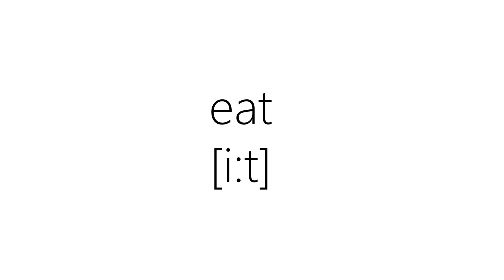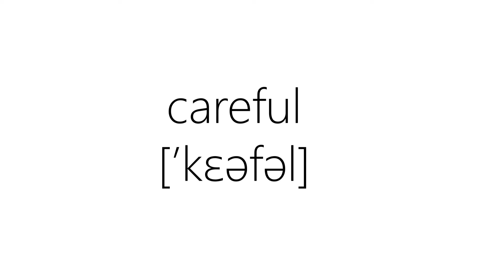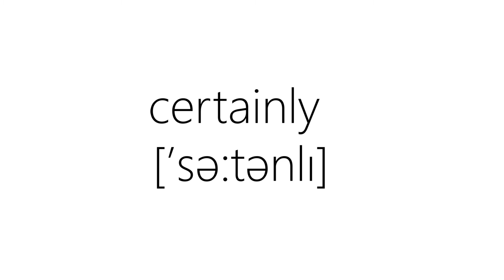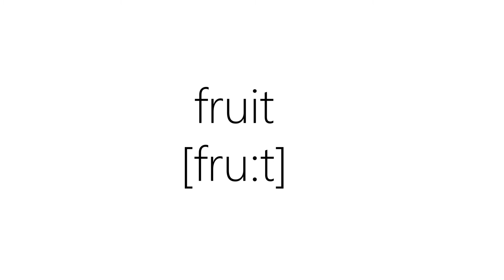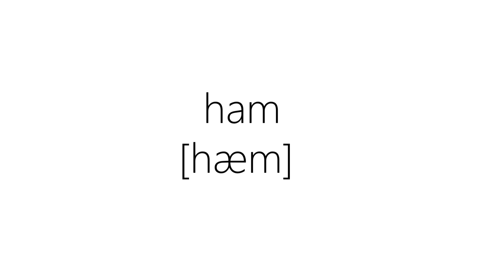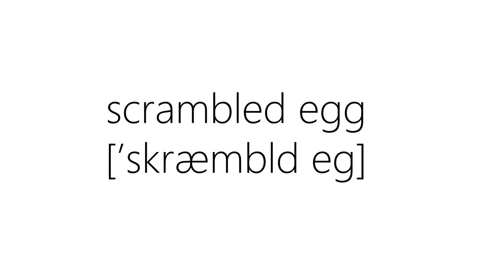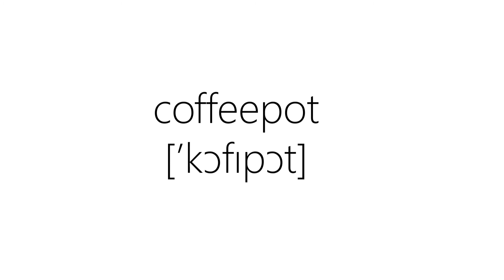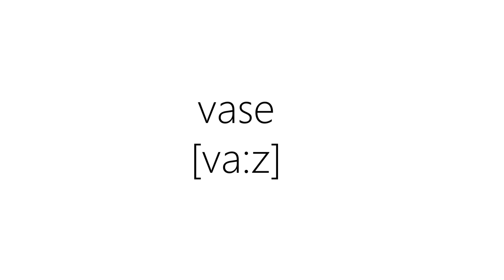90 слов для начинающих "Слушаем и учим": Слова Часть 4 (Английский под музыку)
Это видео - сборник слов на разные темы для свободного прослушивания. Можно смотреть на экран и читать слова в буквенном или транскрипционном виде, можно слушать и повторять, занимаясь другими делами, а можно даже отдохнуть после тяжелого дня, лежа на диване - с пользой для дела!

00:00 – Глаголы (кухня)
03:16 – Еда
07:21 – Стол (посуда)

Все слова взяты из нашего учебника, по которому учатся ребята в нашей школе.

Присоединяйтесь к нам! У нас очень много всего интересного!